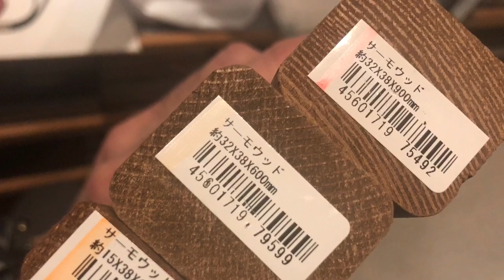Solo Camp ローチェア自作 Low chair DIY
ツーリングキャンプ用に小さなローチェアを作ってみました。